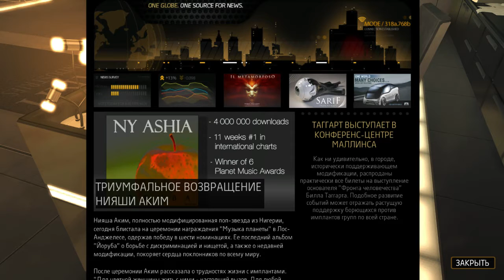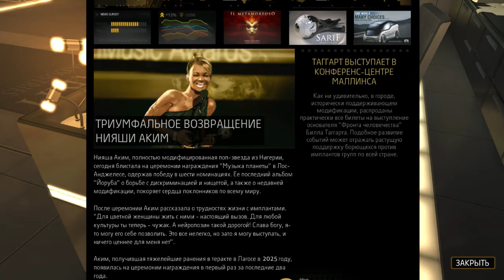Прохождение Deus Ex: Human Revolution #4 - Старый приятель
Deus Ex: Human Revolution - игра на стыке жанров RPG, FPS и stealth-action в стиле киберпанк. Мир будущего находится на грани технологического прорыва, способного сделать возможности киберпротезирования практически безграничными. Но не всем это выгодно, а когда сталкиваются интересы мегакорпораций, интересы и жизни отдельных людей теряются под колесами их интриг и войн.